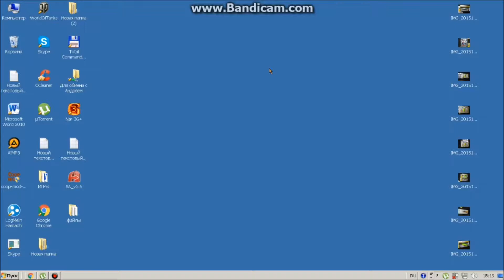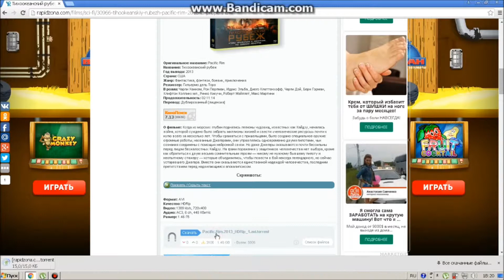Где скачать фильм Тихоокеанский рубеж?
Буду рад даже 1 рублю 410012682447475 будь няшей=)